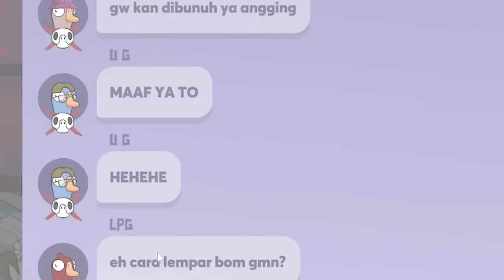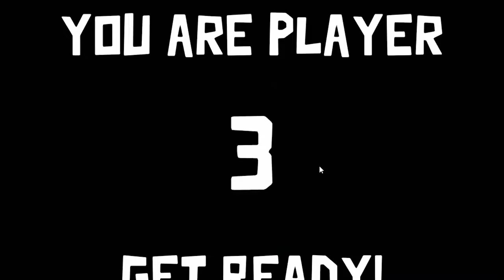NGETROLL ORANG SAMPE NGAMUUKK | Goose Goose Duck